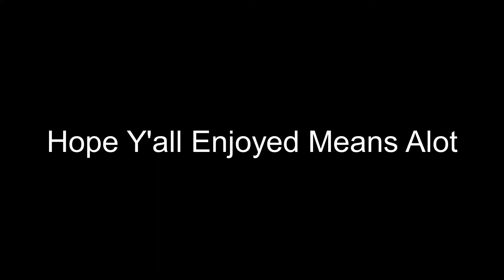The Ends Of The Earth 🌏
PWEEEDY PWEEZ 😝😅😘💕💣😙